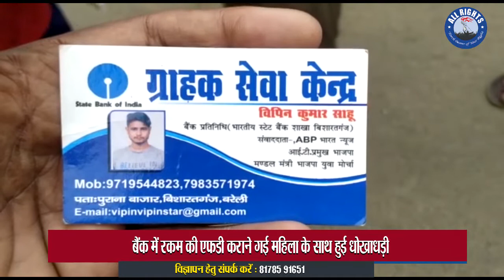Bareilly news : बैंक में रकम की एफडी कराने गई महिला के साथ हुई धोखाधड़ी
बरेली। थाना बिशारतगंज से ग्राम रुटिया की रहने वाली रुखसाना एक विधवा महिला है उसने अपनी भैंस बेचकर 85 हजार रुपये इकट्ठे किए थे और अपनी बेटियों के नाम खाते में जमा कराने के लिए बिशारतगंज की भारतीय स्टेट बैंक की शाखा में जमा कराने गई तो वहां बैंक में काउंटर में बैठे व्यक्ति ने उनको ग्राहक सेवा केंद्र पर जाने को कहा उनकी बातों पर विश्वास करके रुखसाना पत्नी स्वर्गीय शकील ने पुराना बाजार में स्टेट बैंक के ग्राहक सेवा केंद्र पर 85 हजार रुपये दे दे दिए और अंगूठे के निशान एक फार्म पर बैंक कर्मी द्वारा ले लिए गए वहां पर बैठे काउंटर पर व्यक्ति विपिन साहू ने रुखसाना की बेटी रुबीना के खाते में 35 हजार रुपये और शबीना के खाते में 50 हजार रुपये की एफडी करने की बात की और एक रसीद दे दी रशीद को लेकर अपने घर आ गई और समय पूरा होने का इंतजार करने लगी जब उसे पैसे की जरूरत हुई तो पैसे निकालने बैंक गई तो मालूम हुआ कि उसकी बेटी के खाते के नाम कोई रकम जमा नहीं किया केवल विपिन ने एक हजार रुपये की एफडी की है बाकी रकम धोखाधड़ी करके हजम कर ली है उसने विपिन साहू से फर्जी तरीके से धोखाधड़ी करने के बारे में बात की तो उसने एक न सुनी और बैंक कर्मचारियों ने भी उसकी बात नहीं सुनी मजबूर होकर उसने आज एक शिकायती पत्र एसएसपी को दिया और रिपोर्ट दर्ज कराने की बात की है कि इस प्रकरण में विपिन साहू जो अपने आप को भारतीय जनता पार्टी का नेता बताता है और पत्रकार भी बताता है उसके साथ उसने धोखाधड़ी की है ।